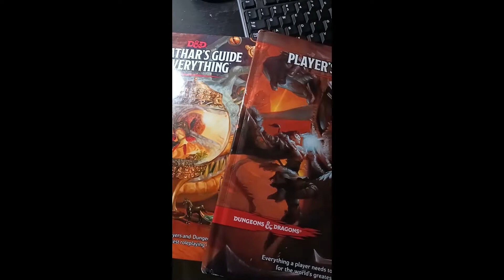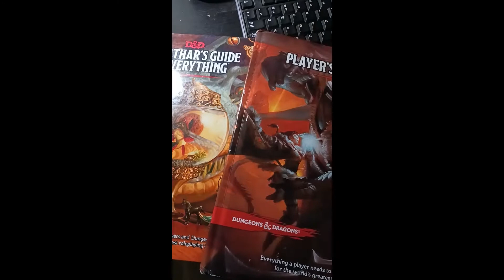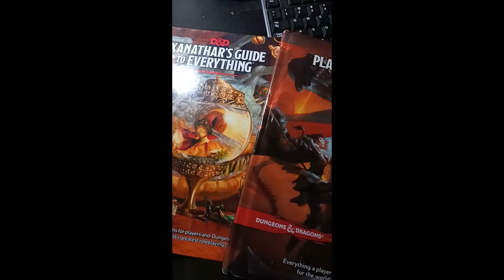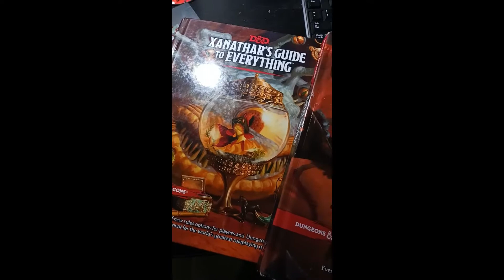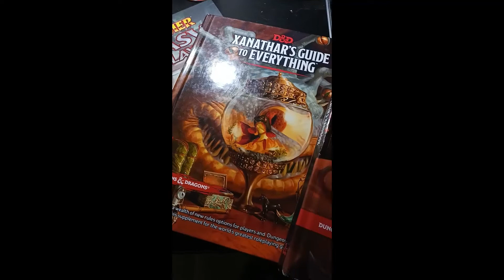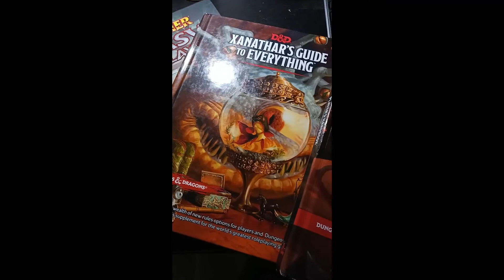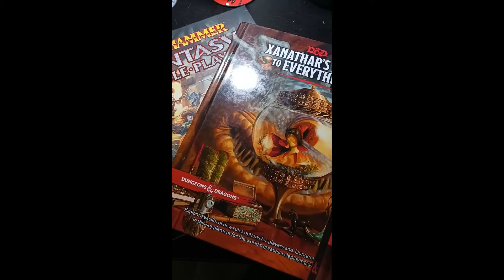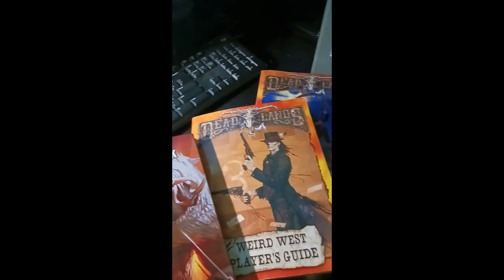Roleplaying History Episode 70: Harn and the HarnMaster Game System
This week, we check out a fantasy game that's beloved by a smaller, yet devoted, portion of the game community.  We begin by looking at the Harn campaign setting, then we'll check out the HarnMaster roleplaying game.

Online:  badgmproductions.net